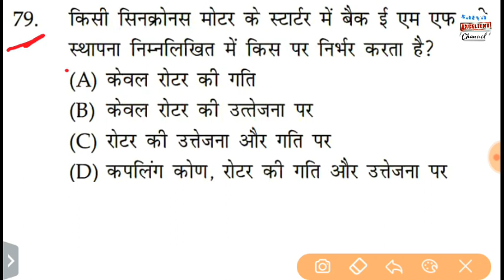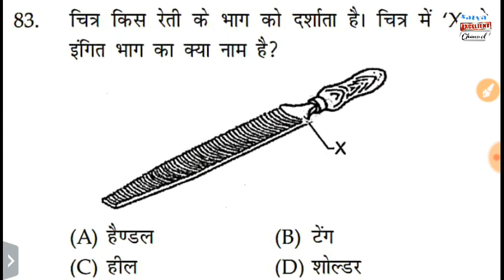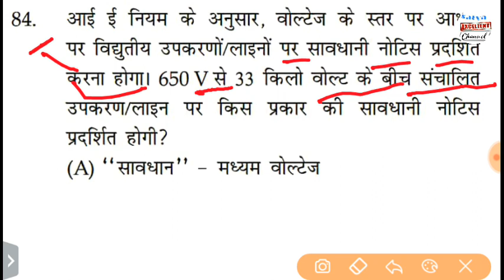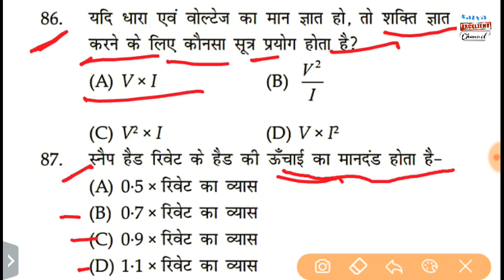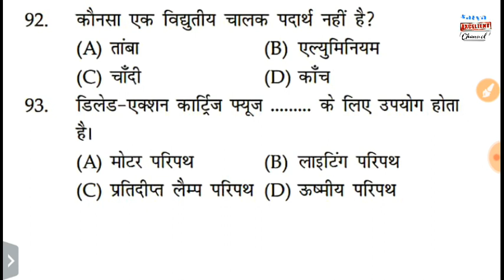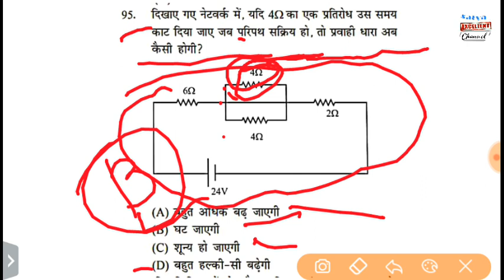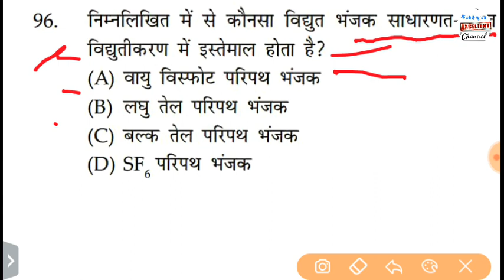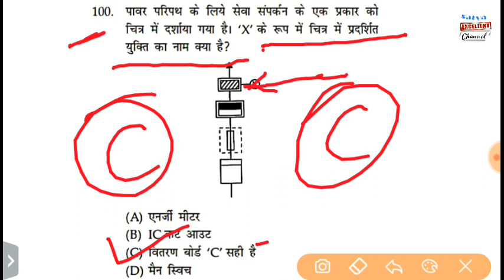iti electrician 2nd year exam, iti exam || ITI Electrician Objective question in hindi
इस विडियो मे इलेक्ट्रीशियन के महत्वपूर्ण प्रश्न उत्तर बताए गए है
जो आई. टी. आई  के  students ke liye Important questions hii

year paper in hindi, lti, Electrician,

in hindi, iti fitter exam questions in hindi, iti exam information 2019, iti exam is online or offline, iti exam in bihar, how to iti